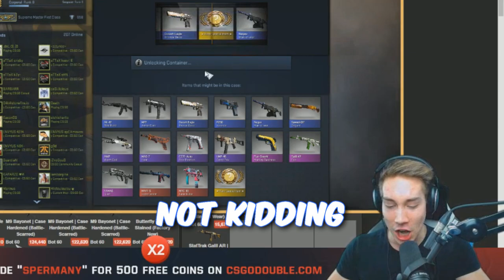KNIFE UNBOXING with TrilluXe! CS GO Case Opening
A little delayed, but TrilluXe Birthday Opening was a success for me aswell :D! Hope u enjoy the vid :)

Outro:
Title: Grabbitz - Better With Time